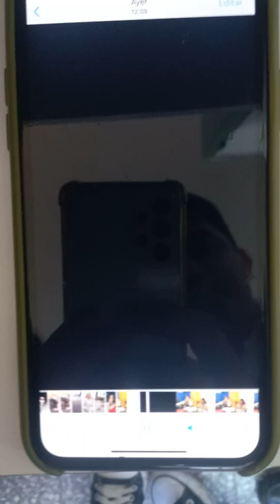Concurso de cortometrajes “Mario Menendez”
Esc. Sec. Nº3 "Pbro. Eliseo Melchiori" A, Barú-Dpto Colon